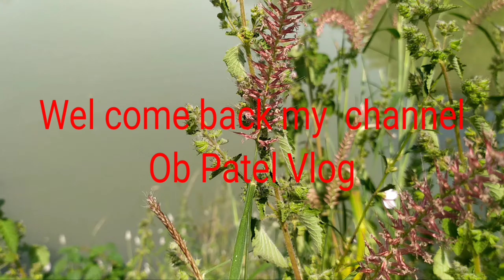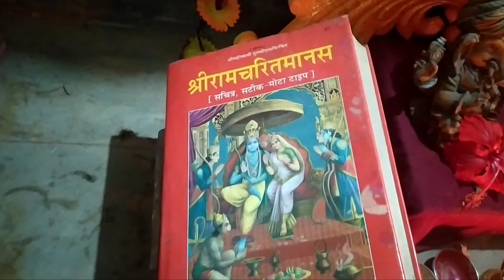ଆମେ କେନ୍ତା ନୂଆଁ ଖାଏଲୁଁ ଆସ ଦେଖମା :-Ob Patel Vlog:-